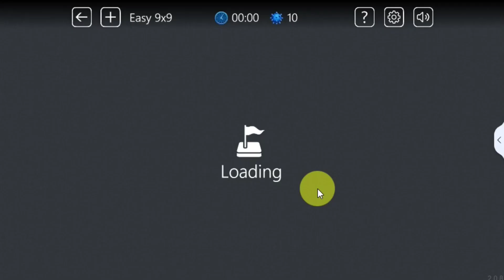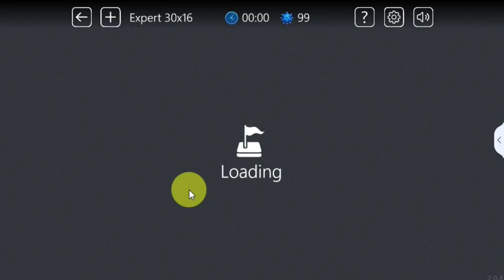Microsoft Minesweeper by Microsoft Studios - Microsoft Edge